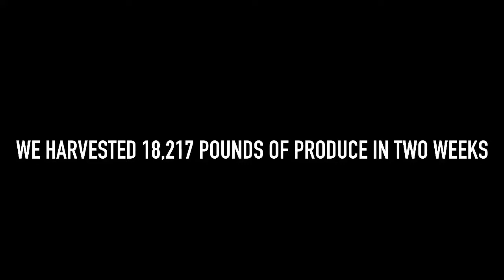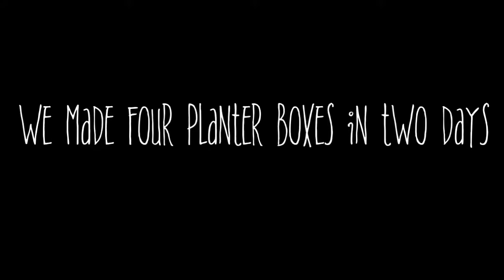Good Food Collective – Durango, CO – 9/30/20-11/4/20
AmeriCorps NCCC Southwest Region team Sun 3 helped to promote food security in southwestern Colorado.
- Class 26B, Round 2A